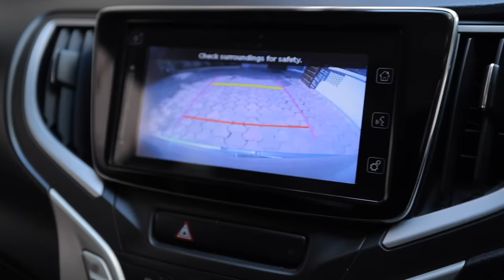New family member ki news milte hi hum gaye hospital - Baby Boy or Girl ?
Vlog # 101
Beautiful memory with beautiful family.